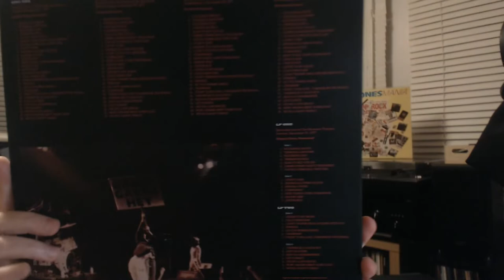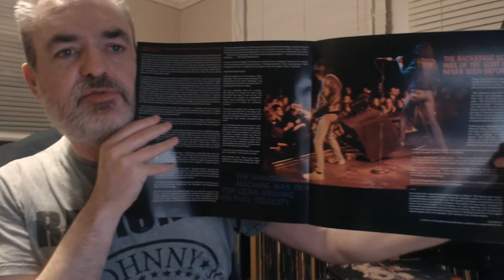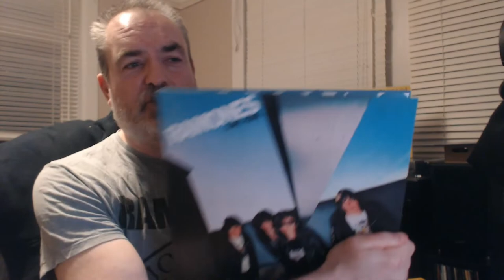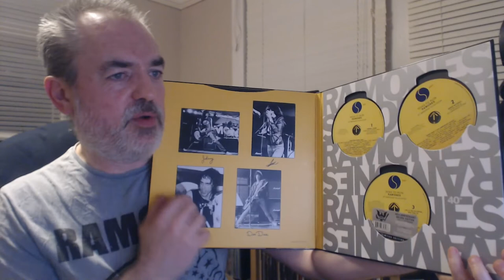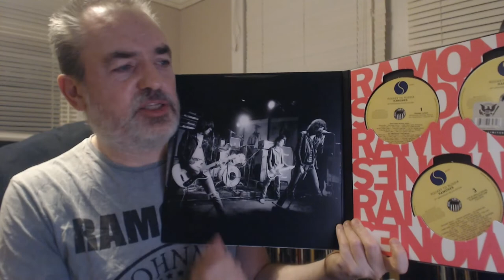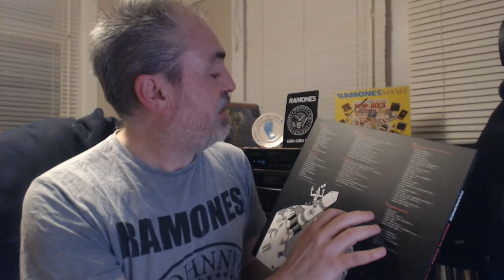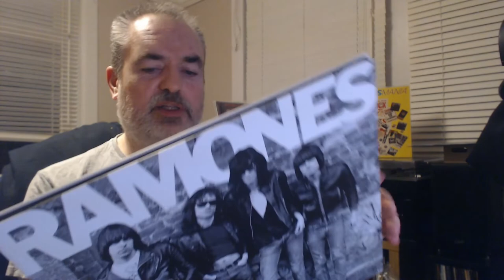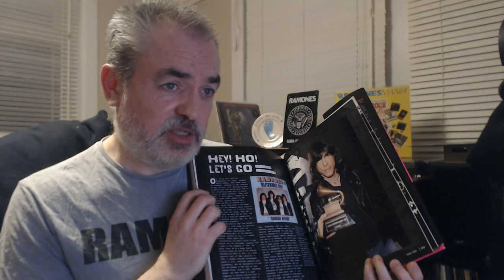Ramones 40th Anniversary Deluxe Edition Collection - with a sealed to revealed special!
Showing my collection of Ramones 40th Anniversary Deluxe Edition boxset. Apologies for the sound quality on this one, a slight malfunction in the mic department!